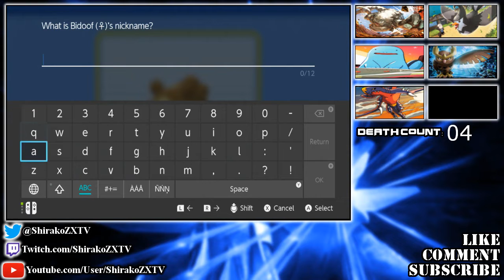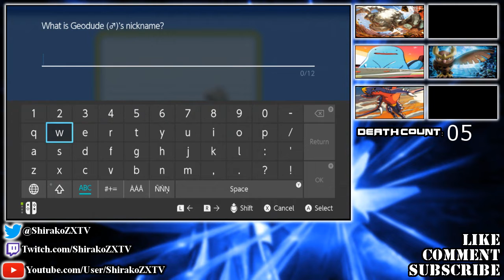[Let's Play] Pokemon Brilliant Diamond EP 9: Underground Tunnel [WonderlockeWednesday]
~Rules of Wonderlocke~

1. Each captured Pokémon must have a nickname.
2. If Pokémon faints it is consider dead.
3. First encounter Pokémon in each new route must be caught.
4. If unable to catch first encounter Pokémon, the area is lock.
5. Wild Pokémon must be wonder traded.
6. If dupes clause is occurred during wild encounter or wonder trade, then the player has the option to catch it or try again.
7. If I Received The Most Common Pokémon On Wonder Trade Such As A Zigzagoon, I'm Sending It Back To Get Someone Rare
8. If I received Pokémon that can't obey, I will give it three chances to find a Pokémon that can obey. If all three chances end up having Pokémon that can't obey, the fourth one that I will received will stay.
10. If the current Pokémon team loses, I black out, and still have available Pokémon in the PC alive, I can continue the game until
ALL AVAILABLE ARE DEAD.
Reminder: A person is entitled to personalized their own rules!!